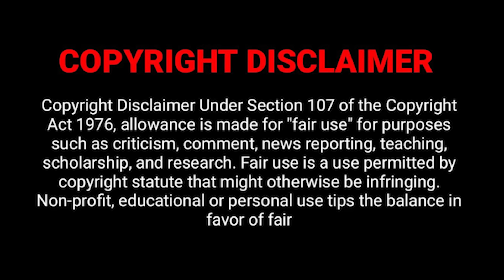Vadakkupatti Ramasamy Full Movie in Tamil Explanation Review | Movie Explained | February 30s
Vadakkupatti Ramasamy Official Trailer | Santhanam, Megha Akash | Karthik Yogi
Vadakkupatti Ramasamy Public Review | Santhanam | Maaran | Seshu | Vadakkupatti Ramasamy Review
Vadakkupatti Ramasamy Public Review | Vadakkupatti Ramasamy Review | Santhanam
VADAKKUPATTI RAMASAMY Review - Santhanam, Maran, Nizhalgal Ravi - Tamil Talkies
Vadakkupatti Ramasamy Review by Filmi craft Arun | Santhanam | Megha Akash | Karthik Yogi
கடைசி நொடியில் கதறும் TWIST |TVO|Tamil Voice Over|Tamil Movies Explanation|Tamil Dubbed Movies
Vadakkupatti Ramasamy - Sneak Peek | Santhanam | Megha Akash | Sean Roldan | Karthik Yogi
Vadakkupatti Ramasamy - Deleted Scene 02 | Santhanam | Megha Akash | Sean Roldan | Karthik Yogi

360 tamil
360 tamil 2.0
Tamil voiceover
Tamil dubbed
Tamil explained
Tamil explanation
360 tamil 2.0
360 tamil movie explanation
360 tamil channel
360 tamil movie
360 tamil 2.0 channel
360 tamil voice over
360 tamil youtube channel
360 tamizhan
Vadakkupatti ramasamy february 30s
Vadakkupatti ramasamy february 30
tamil dubbed
mr tamilan
mr.tamizhan 2.0
movie multiverse
web series in tamil
Mr. tamizhan
mr tamilan
mr tamilan 2.0
saran entertainment
tamil movie explanation
Vadakkupatti ramasamy Songs
Vadakkupatti ramasamy Trailer
Vadakkupatti ramasamy review by prasanth
Vadakkupatti ramasamy blue sattai review
moviebuff
sneakpeek
sneak peek
Tamil Cinema (Film Genre)
Review
tamil movies
google
new movies
tamil vilakkam
Telugu movie in tamil
full movie
best movie explained
malayalam movie
best movie
tamil voice
mr tamilan